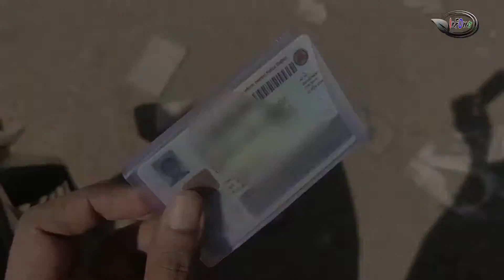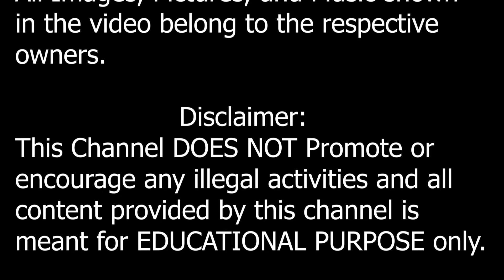Driving Smart Card delivery update || Online Checking || অবশেষে পাইলাম!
Content creator: Md Rakib Uddin
Place: Ekuria BRTA
Recording date: 10 Oct 2022
Release Date: 25 Oct 2022
Online Check BRTA Wabsite: